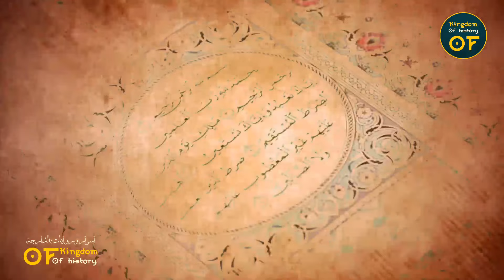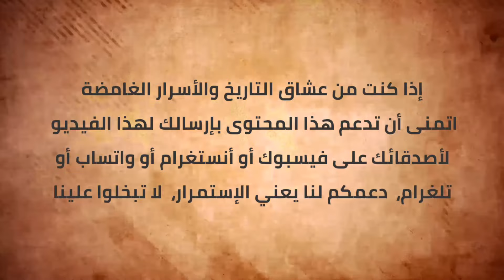وثائقي عبد المؤمن بن علي الكومي | أول سلاطين دولة الموحدين فكيف وصل للحكم | الحلقة الكاملة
✍️ عبد_المؤمن_بن_علي بن مخلوف بن يعلى بن مروان بن نصر بن علي بن عامر بن الأسر بن موسى بن عبد الله بن يحيى بن وريغ من صطفور بن يقور بن مطماط بن هودج أبو محمد الكومي.
ولد بمدينة قرب تلمسان التي كانت تابعة لدولة المرابطين في المغرب_الأقصى وفيها نشأ وتعلم وكان والده صانع خزف تعلم مبادئ القراءة والكتابة، ودرس شيئا من الفقه و#السيرة_النبوية، تعلم في تلمسان، وكانت من حواضر_العلم، وتلقى العلم على عدد من كبار_العلماء، في مقدمتهم الشيخ_عبد_السلام_التونسي إمام عصره في الفقه والحديث والتفسير، ثم استعد للرحلة إلى المشرق طلبا للمزيد من المعرفة وقبل الرحيل سمع بوجود فقيه جليل يتحدث الناس عن علمه الغزير فاشتاق إلى رؤيته، فاتجه إليه حيث يقيم في بلدة ملالة القريبة من بجاية عاصمة الدولة_الحمادية وفي هذا اللقاء أُعجب عبد المؤمن بشخصية ابن_تومرت وغزارة علمه وقدرته على حشد الأنصار والأتباع، وتخلى عن فكرة السفر إلى المشرق، ولزم ابن تومرت، ودرس على يديْه، وكان عالما كبيرا وفقيها متبّحرا، ودرس في بلاد المغرب الكبير، ورحل إلى المشرق، وقابل العلماء، وأخذ عنهم، ثم توثقت الصلة بين الرجلين، ثم غادرا ملالة، واتجها إلى فاس، وفي أثناء الرحلة لم يكف المهدى عن الأمر بالمعروف والنهي عن المنكر، حتى وصل إلى مدينة فاس، فأقام بها يدرّس العلم إلى سنة 514 هـ 1120 م ثم ارتحل ومعه عبد المؤمن بن علي الكومي، إلى مراكش عاصمة دولة المرابطين، فأقاما بها في ربيع الأول 515 هـ/1121 م.

🔴 إذا كنت من عشاق التاريخ والأسرار الغامضة اتمنى أن تدعم هذا المحتوى بإرسالك لهذا الفيديو لأصدقائك على فيسبوك أو أنستغرام أو واتساب أو تلغرام ، دعمكم لنا يعني الإستمرار ، لا تبخلوا علينا 😊

🔴 تلتقون كل اثنين و خميس مع حلقة جديدة نسرد فيها حقائق وأسرار قد تسمعها لأول مرة باللهجة المغربية.